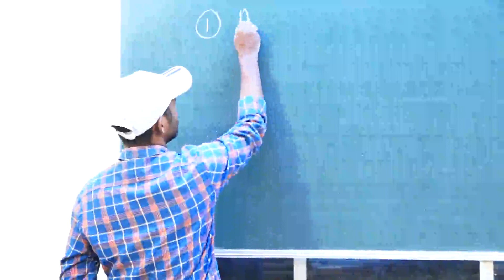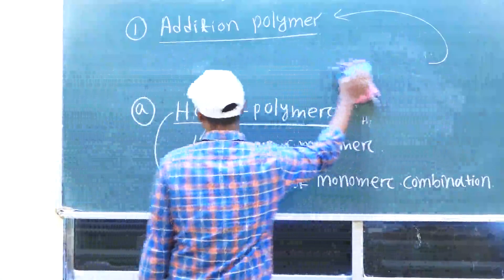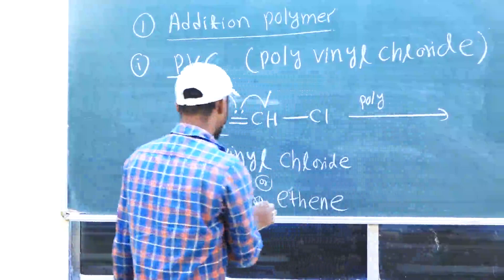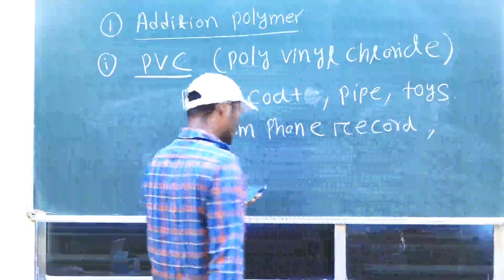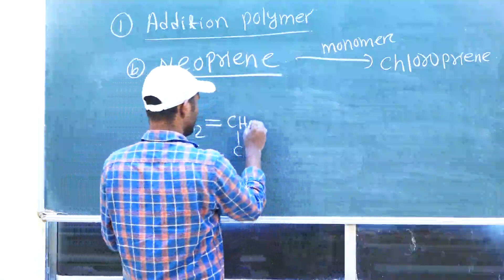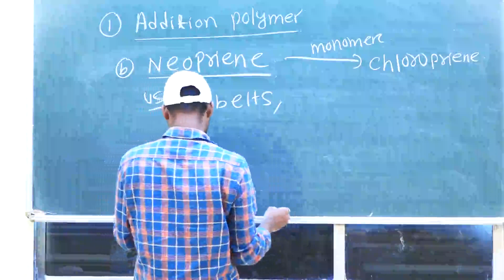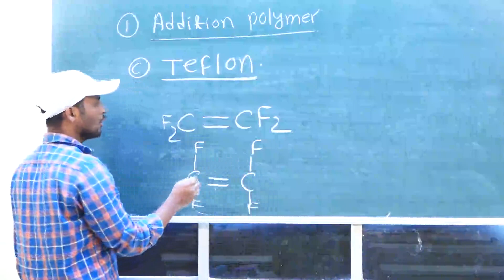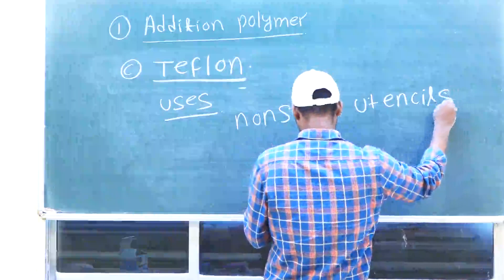CL 12 | L-02 | Polymer Chemistry | Addition polymer (PVC, PMMA, PNA, Teflon, Polyethylene, Neoprene)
Class 12 Organic chemistry ⚗️🧪 chapter 06.
Lecture 02 details explain Introduction to Synthetic polymers, addition polymers ( PVC, PMMA, PNA , Teflon, Polyethylene, Neoprene, Natural Ruber, Buna-S and Buna-N.
• +2 Chse board exam
• +2 cbse board exam
• +3 chemistry ⚗️🧪
√ Two live Sunday session with DEBARCHAN sir.
✓ Lecture notes and assignment after every chapter.
✓ Chapter wise previous 10 year questions of Board exam of both Chse and CBSE.
✓ Live NCERT Solutions.
✓ Free Notes.
✓ Polymer Chemistry pdf note available.
ହେ,
 ଦୟାକରି ମୋର ଷ୍ଟଡି ମ୍ୟାଟେରିଆଲ ଦେଖନ୍ତୁ: polymer.pdf କ୍ଲାସରୁମ ପାଇଁ 12 ଓ ବିଷୟ Physical Chemistry,Organic Chemistry,Inorganic Chemistry,NCERT Solutions,CBSE And CHSE Board Quest,Chemistry. ଏଠାରେ ଲିଙ୍କ୍ ଅଛି:👇👇👇